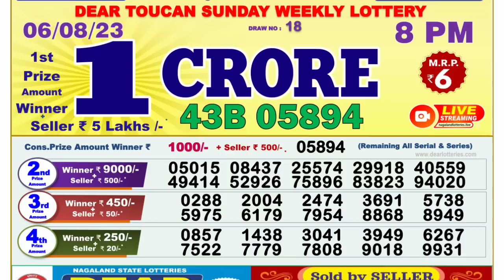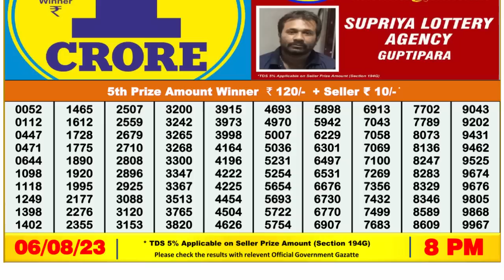🔴 Lottery Sambad Live 08:00pm 06/08/2023 Evening Nagaland State Dear Lottery Result Pdf Download